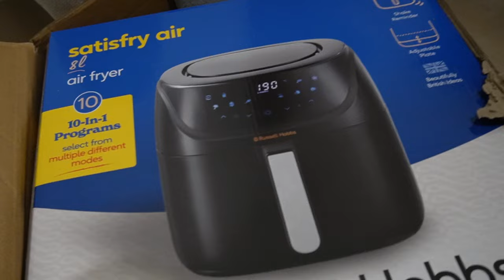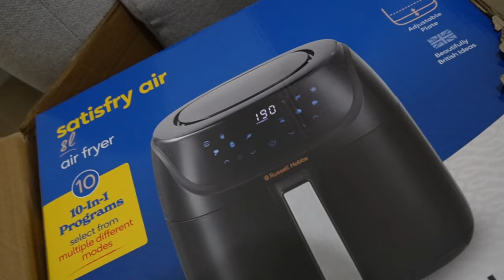ACQUISTI PER LA CASA E RIVELAZIONI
Le ultime due settimane sono state particolarmente provanti, come del resto gli ultimi due mesi.. e io come d'abitudine cerco per i lati positivi e gli insegnamenti che ogni periodo difficile mi porta

Ho fatto anche degli acquisti, anche questi fanno parte del piano più grande di abituarmi a prendermi cura di me

Baci, take care

Friggitrice ad aria Russell Hobbs 8l
Bollitore in acciaio Russell Hobbs 1l